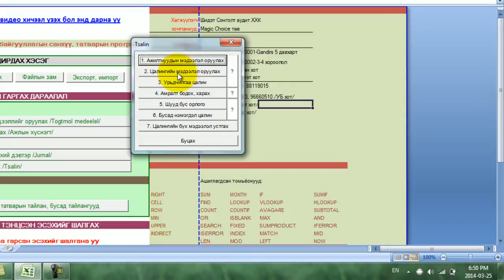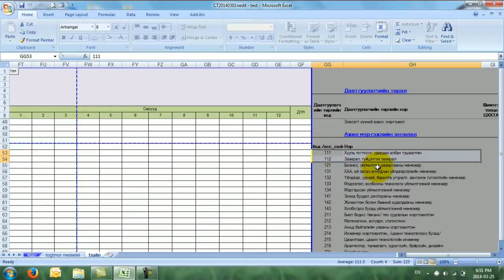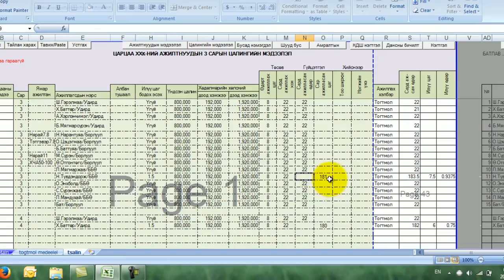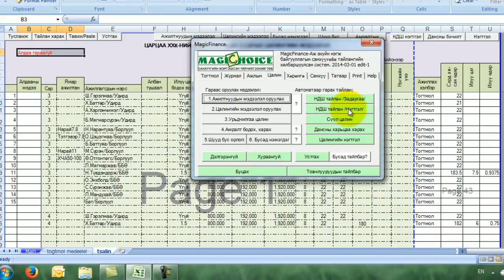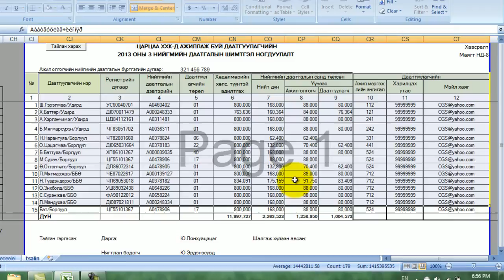MagicFinance програм дээр Цалингийн мэдээлэл хэрхэн оруулах вэ